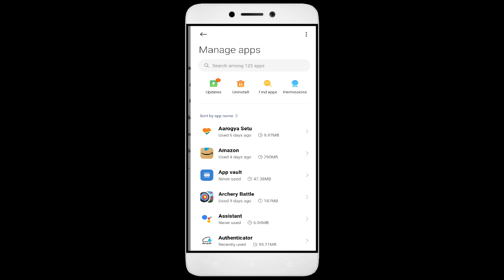How To Fix Tangram King App not working | Not Open | Space Issue | Keeps Crashing Problem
In this video, I'm going to show you how to fix Tangram King apps not working. If you're having trouble with your Tangram King app, then this video is for you!

Tangram King is a sport that's growing in Tangram King all over the world, and with that comes the need for Tangram King apps. Whether you're in a Tangram King or just interested in the sport, this video will show you how to fix your Tangram King apps so you can play!

Fix Tangram King not open problem,
How to fix Tangram King all problems solve,
How to fix Tangram King not working problem in android phone,
How to fix Tangram King app not open problem in android phone,
Fix Tangram King not working in android,
Tangram King all problems solve,
Tangram King not responding,
How to fix Tangram King keeps stopping error in android mobile,
How to Fix Tangram King App Black Screen Error Problem Solve in Android & Ios
How to Fix Tangram King App Loading Problem in Android
How to Fix Tangram King App Loading Problem in IOS
How to Fix Something Went Wrong and the Service Failed to Start Error in Tangram King App.
How To Fix Unfortunately Tangram King App Has Stopped Error Problem in Android Phone.
How to Fix Solve Tangram King App Not Working | Not Opening | Not Open | Loading Solve Problem in Android & Ios
Tangram King not working,
why Tangram King is not working in my phone,
Tangram King match not starting,
Tangram King not starting,
Tangram King failed to load server list,

1. How to Create Auto Filter Search in Excel

2. Combine multiple columns into one cell with header information in Excel

3. How to merge data from two different columns in Excel

4  How to create user defined or dynamic filter in excel

5. Searchable Drop Down List in Excel without using VBA

6. How to Create Scroll Bar in Excel

7.How To Create Visitor Gate Pass Entry Register in Excel

8.how to create user defined or dynamic filter in excel.

9. How to use Flash Fill in Excel

10.  How to Convert data table into Picture format in Excel

11. How to highlight cell data without using any function in excel